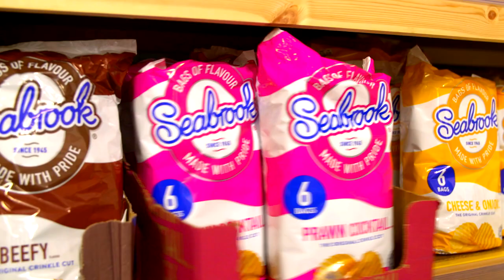Big Siop Efo Mam – Gareth yr Orangutan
Ymunwch a Gareth wrth iddo fynd ar ddiwrnod o brofiad gwaith i’w archfarchnad lleol. Yno, mae o’n cael cyfle i lenwi’r silffoedd a sgwrsio gyda’r cwsmeriaid wrth weithio’r til. Fel sy’n arferol gyda Gareth, tydi pob peth ddim yn mynd yn esmwyth, ond mae Gareth yn cael ei ysbrydoli i ddychwelyd yno gyda’i fam i siopa!